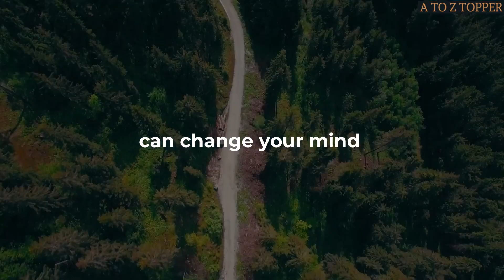What is the purpose of release Topper's life?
we are just want to crack your examination ..
 your sucess is our sucess.
So,Let's start.